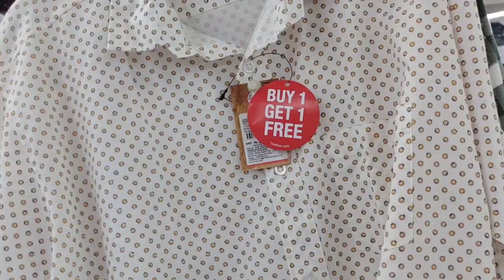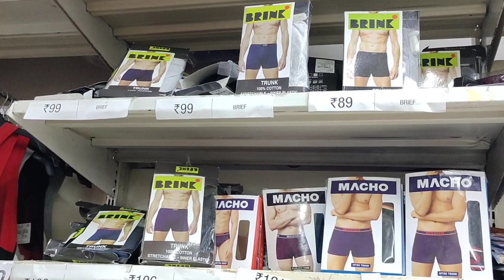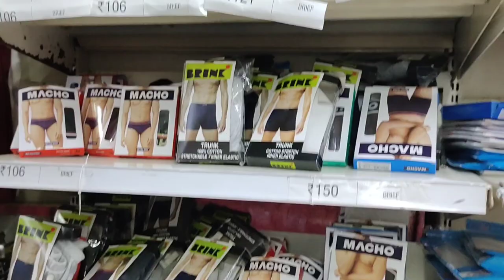Vishal Mega Mart Latest Men's Summer Collection/T-shirt 99rs Only,Buy One Get One Free Offers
Latest tour
Summer Collection
Men's collection
Amazing offers
Buy one get one free offers
Starting Rs 99 Only
T-shirt just rs 99
Cotton shirt Buy One Get One Free
Joggers
Track pants
Undergarments
Summer sale
Pls visit
Vishal Mega Mart
Thanks
Friends
For
My
Have a great day
Take care
Bye